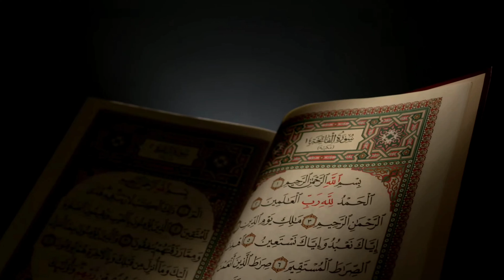ইয়া রাসুল খোদার কসম কেউ হবে না তোমার মতন |নবীর সানে সুপার হিট গজল|| md Abdulla|| 2024